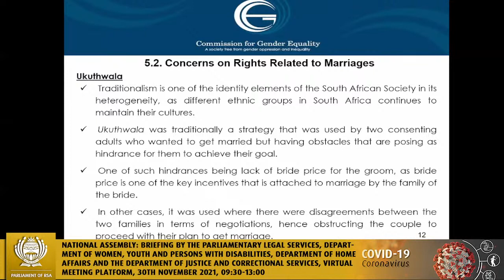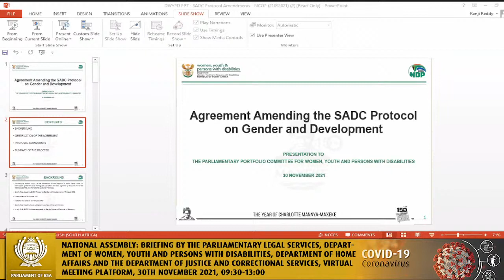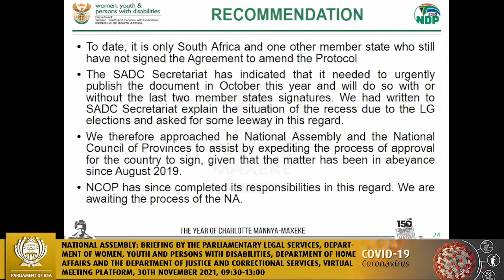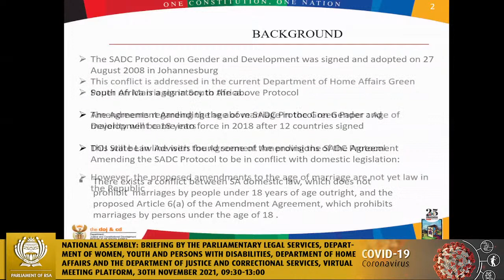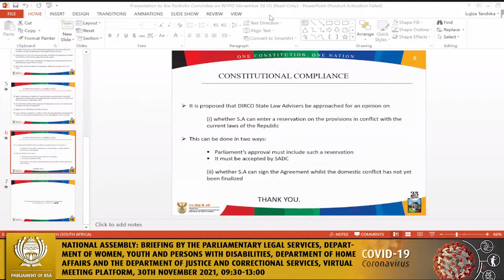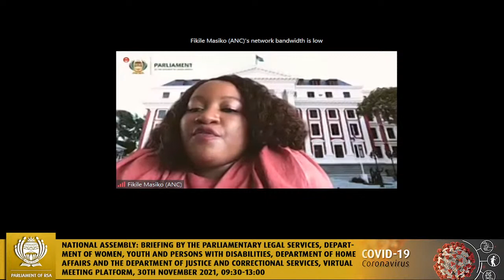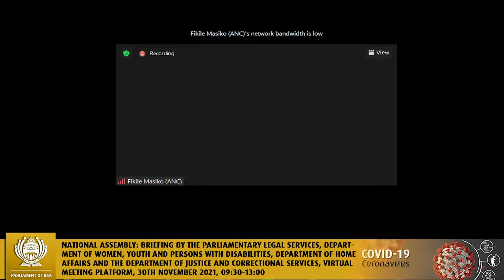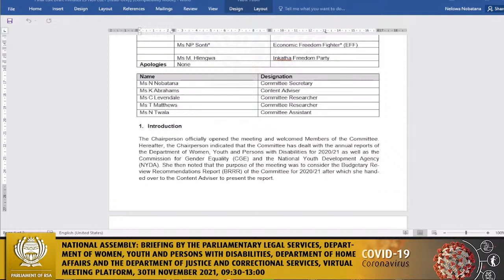Portfolio Committee on Women, Youth and Persons with Disabilities, 30th November 2021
National Assembly: Briefing by the Parliamentary Legal Services, Department of Women, Youth and Persons with Disabilities, Department of Home Affairs and the Department of Justice and Correctional Services on progress with regards to the SADC Protocol on Gender and Development; Consideration and adoption of the Committee report on the Agreement Amending SADC Protocol on Gender and Development; Consideration and adoption of minutes, Virtual Meeting Platform, 30th November 2021, 09:30-13:00